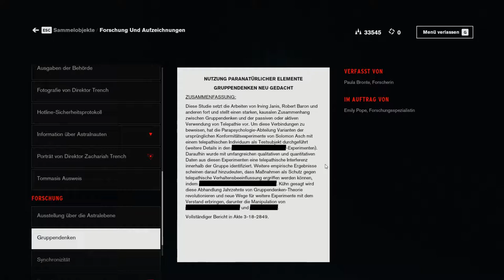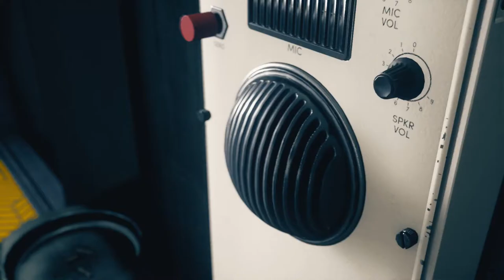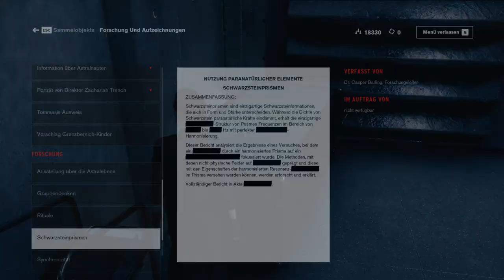Let´s play Control #010 - Marshall und die Ritualabteilung